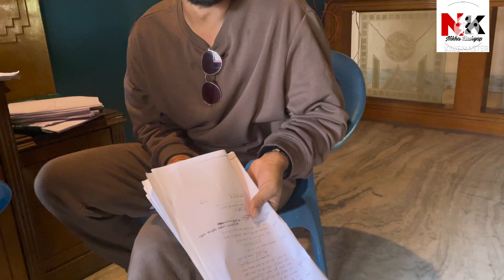বৃন্দাবন | 1st day shooting | Nikha Kashyap